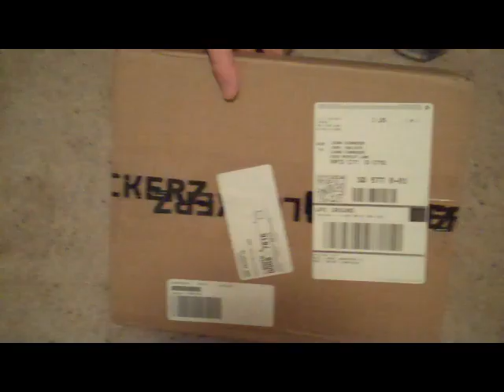Lockerz Sanuk Shoe Unboxing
I ordered these on May 27th and they arrived June 30th.Contacted them and they replied saying they had a delay.It was worth the wait.
-TGS